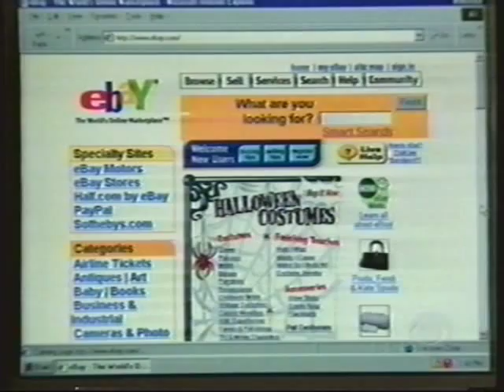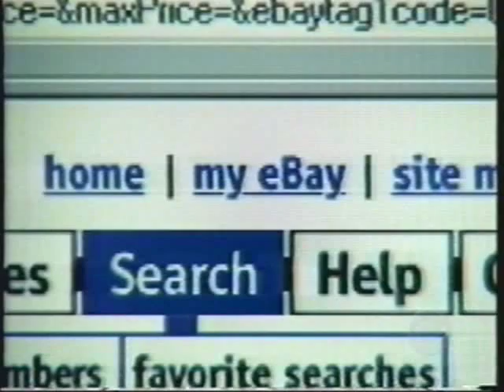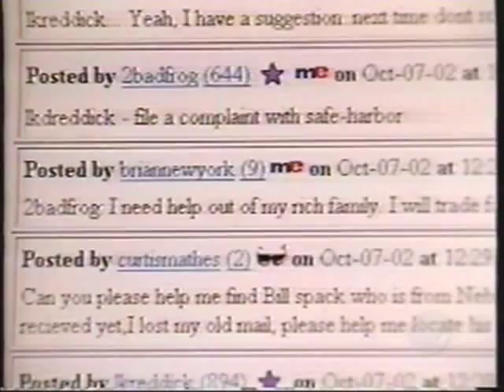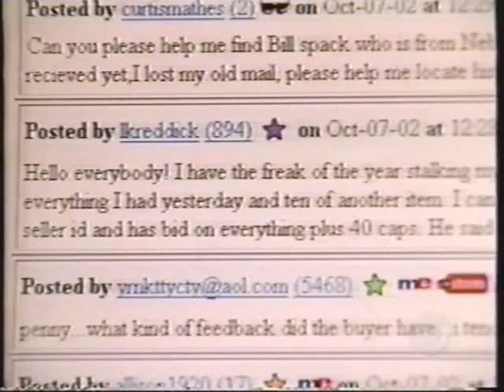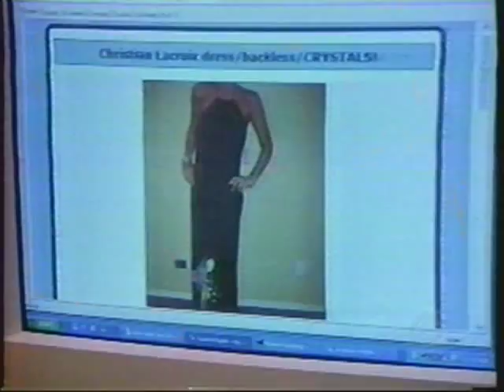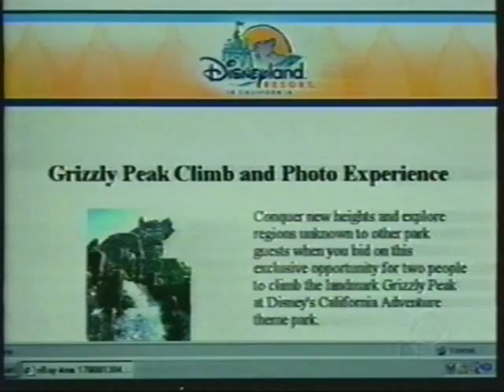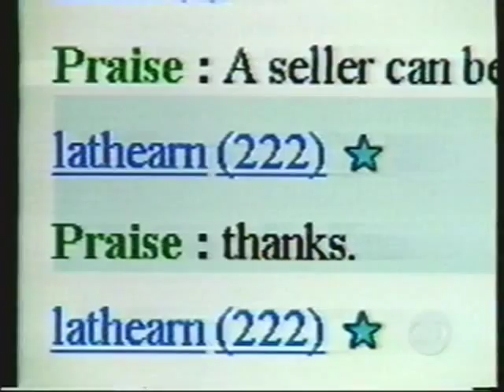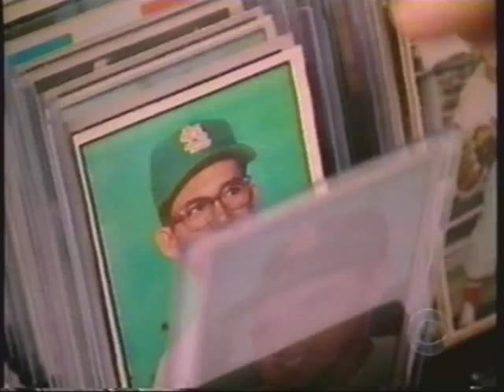"60 Minutes" - on eBay - late 2002!!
From late 2002, here is a "60 Minutes" story on the phenomenal growth of eBay.  I sold full-time on eBay for 4 years and became a PowerSeller, it was a lot of fun!